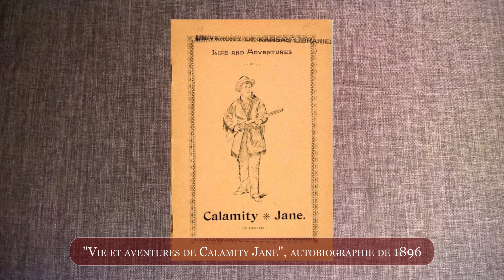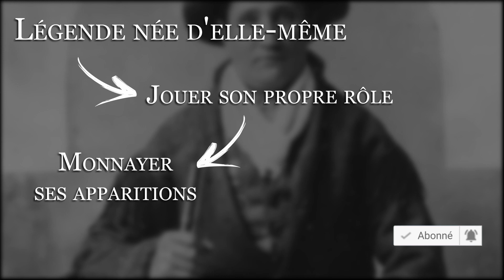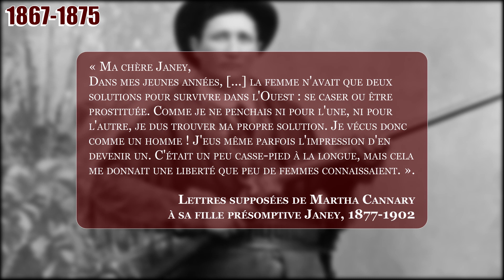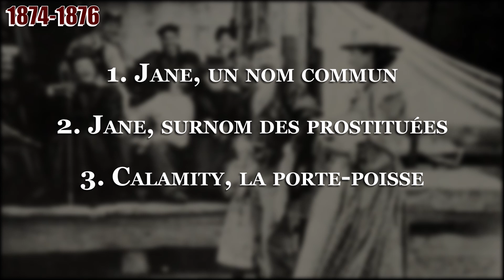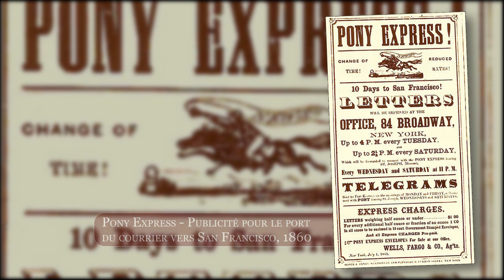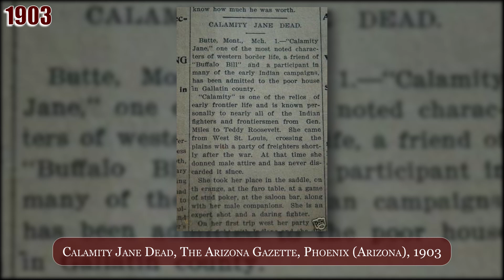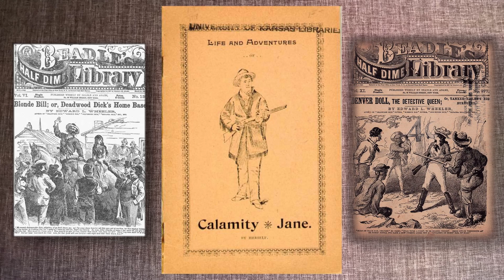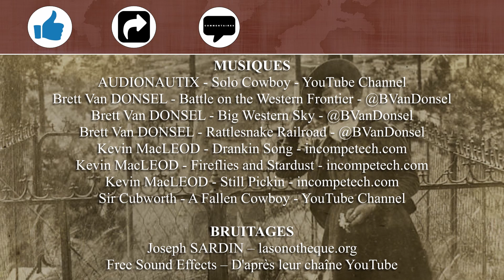Vie et légende de Martha Cannary -- CALAMITY JANE | DHEH [ST]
Nous sommes aux États-Unis d'Amérique, et plus précisément à Princeton, dans le Missouri, en 1852.
Au cœur du Far West, Martha Cannary a marqué l'histoire américaine sous un nom très différent : Calamity Jane !
Elle été, envers et contre tout, une improbable figure de femme émancipée, dynamitant les standards de beauté et de féminité. Elle chiquait, elle fumait, elle buvait, elle jurait, elle portait pantalon et fusil Winchester.
Entre rumeurs et faits historiques, les historiens qui s'intéressent au personnage s'essaient à un exercice délicat : celui de dissocier la vie de Martha et la légende de Calamity.

[Cette vidéo est sous-titrée et accessible aux sourds et malentendants.]

💰 ... avec un don, ponctuel ou régulier, du montant de votre choix.

Mais aussi :
🗨️ ... me donner votre avis dans les commentaires !

⬛️ ... X (Twitter) : @DHistoiresenHis

TIME CODES
00:00 – Introduction
01:49 – 1 – Le mystère de Martha Cannary
04:57 – 2 – La jeunesse de Miss Cannary
09:41 – 3 – Les mille vies de Calamity
12:18 – 4 – La gloire de Calamity Jane
14:40 – 5 – Les tournées, la famille, l'alcool et la fin
18:25 – Conclusion, remerciements, sources

SOURCES
- Martha « Calamity Jane » CANNARY, Life and Adventures of Calamity Jane, 1896 - Mise en ligne par Project Gutenberg
- Patrice GELINET recevant Grégory Monro, émission « 2000 ans d'Histoire », épisode sur Calamity Jane, France Inter, avril 2010
- James McLAIRD, Calamity Jane - The Woman and the Legend, 2005
- Isabelle MORIN, « Janey McCormic, La fille de la légende », Psychanalyse n°20, 2011
- Laure NOËL, « Calamity Jane, Lettres à sa fille », traduit de l'anglais par Marie Sully (1997), Revue Clio, 1999
- David J. WISHART, Encyclopedia of the Great Plains, 2004

FILMS
- David BUTLER, Calamity Jane – La blonde du Far West, 1954
- Cecil B. DeMILLE, The Plainsman – Une aventure de Buffalo Bill, 1936

MUSIQUES
- AUDIONAUTIX - Solo Cowboy - YouTube Channel
- Brett Van DONSEL - Battle on the Western Frontier - @BVanDonsel
- Brett Van DONSEL - Big Western Sky - @BVanDonsel
- Brett Van DONSEL - Rattlesnake Railroad - @BVanDonsel
- Sir CUBWORTH - A Fallen Cowboy - YouTube Channel

Free Sound Effects – D'après leur chaîne YouTube